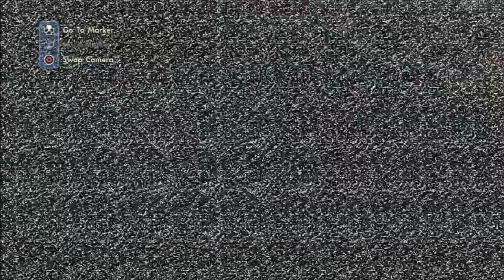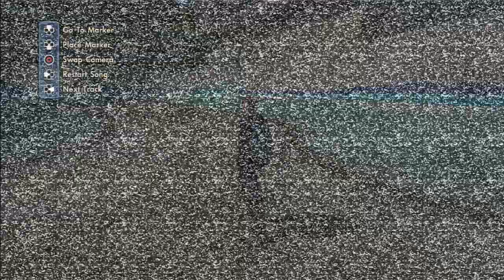Skate 3 - Online! S.K.A.T.E! Hall of Meat! Death Race - Parte #35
Gostou de assistir Skate 3 Hall of Meat! Death Race ?